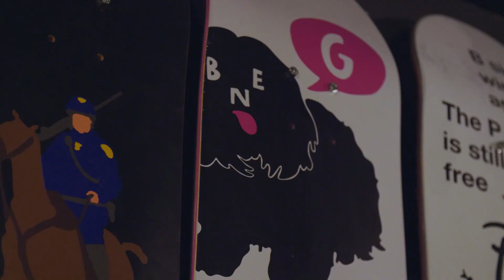Nike SB 58 With Ben G Skateboard Shop